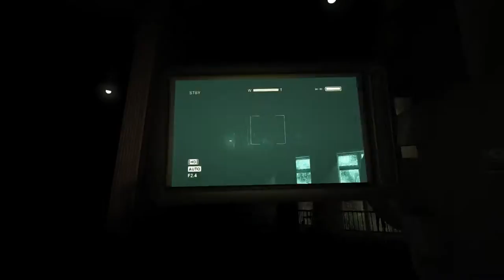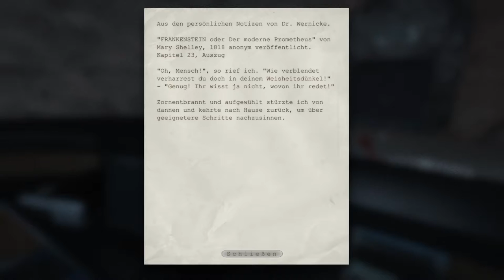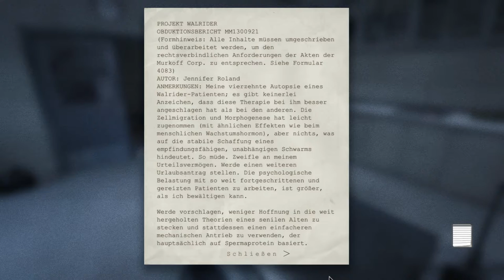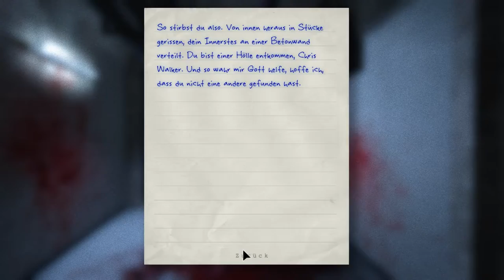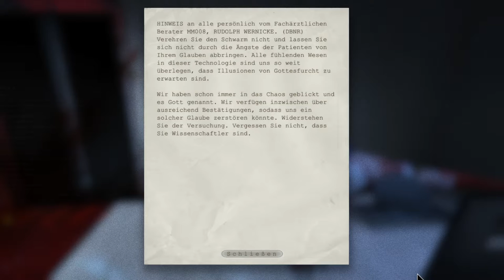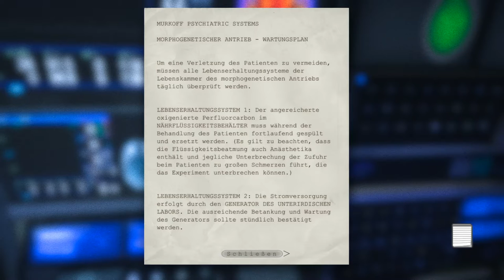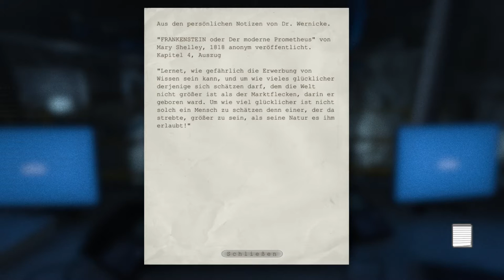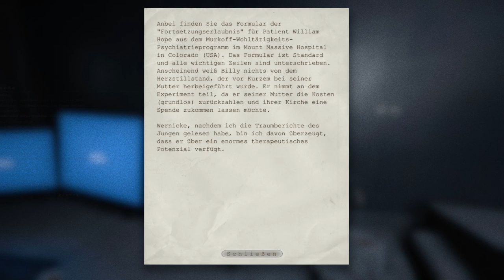Outlast: [USK +18] # 014 - Vater Martin mag es heiß - Let´s Play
VIDEOBESCHREIBUNG

wir laufen immer noch in der Irrenanstalt rum und finden endlich Vater Martin... doch... warum hängt er am Kreuz... und warum ist unter seinen Füßen ein SCHEITERHAUFEN?! Das nimmt kein gutes Ende, fürchte ich...

    Outlast
    gekauft auf Steam